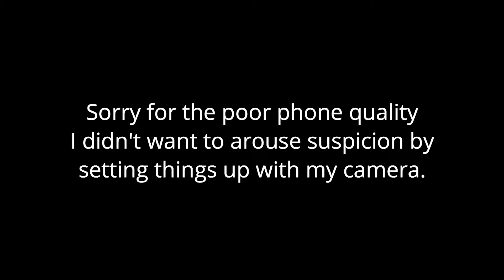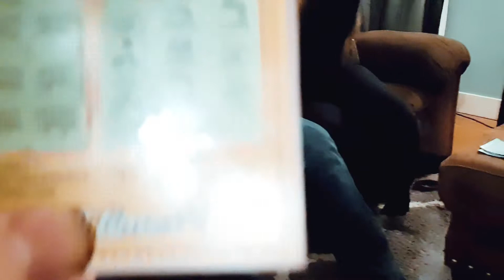Surprise Scratch Ticket Pregnancy Announcement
Here is the link for the pregnancy announcement scratch tickets!